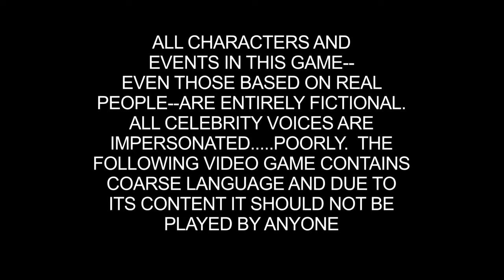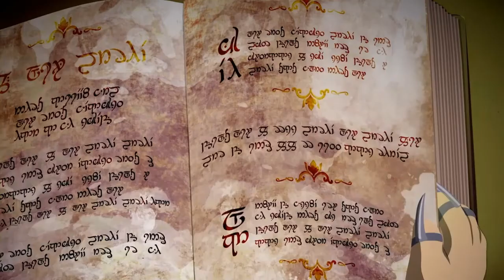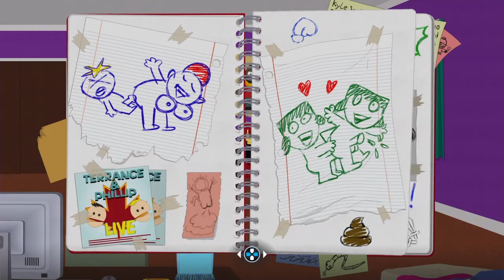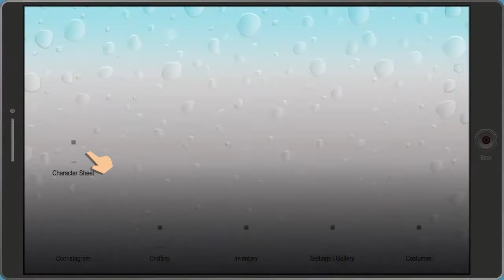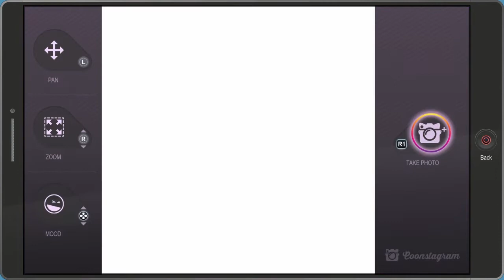Now It's For Scrambles | South Park : The Fractured but Whole | Part 1